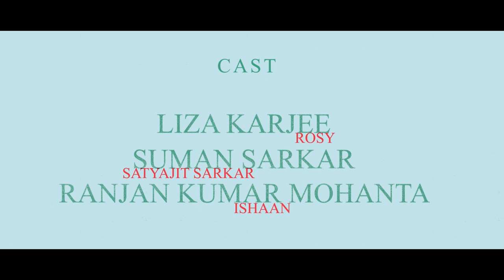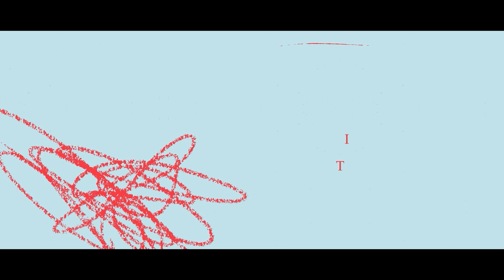Ep-04 || THE LOST GIRL || FMMCH || Team Revaansh || 8th Sept. 2022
With Immense blessing, great affection and unconditional support  of our respected authority , charismatic love ,embolden encouragement ✨ from our respected PIONEERS...not to forget about the constant incitation of ABHYUDAYANS AND SHAURYANSH , here we are with our 4tt episode of the most awaited series " THE LOST GIRL " 👩‍🎤 .

CAST -

Pritam Mohanty
Swetaleena Nayak
Liza Karjee
Jyoti Ranjan Panda
Suman Sarkar
Sritika Senapati
Bhagirathi Soren
Sushree Manisha Das
Satyajit Swain and co.
Snehanjali Tripathy
Smrutikrishna
Bhumik Patel
Abhishek Patra
Subhasurya Pati
Siddharth Swarup Puthal
Sudipta Nandi

CAMERAMAN -
-Ayush Padhy
-Liza Karjee
-Abinash Beheruk
-Abhipsa Sahoo

DIRECTOR -
-Abhijeet Panda

Co- director -
-Pritam Mohanty
-Abinash Beheruk
-Abhipsa Sahoo
-Liza Karjee
-Swetaleena Nayak

Dialogues -
-Pritam Mohanty

Producer -
-Suman Sarkar

The dedication, compassion, sufferance, patience level ,stability, efficiency of ENTIRE CREW of the series is SKY HIGH AND IMMEASURABLE.